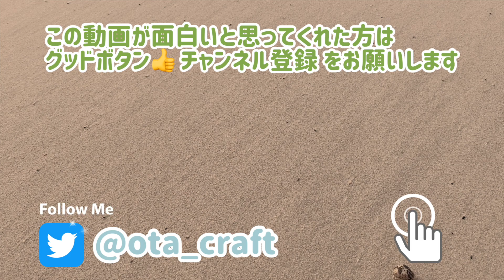おばーに草笛の作り方を習ってたら奇跡が起きた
こんにちは、おばーと孫の動画をご覧いただきありがとうございます

このチャンネルはおばーと孫の日常を動画にしております

この動画が面白いと思って頂けたらグッドボタン

やってみて欲しい事など、リクエスト等もコメント欄にてお待ちしています

孫（木工芸職人）の商品紹介用HP
・沖縄県の県木である琉球松を使った木食器と、木とレジンのアクセサリーを制作しています